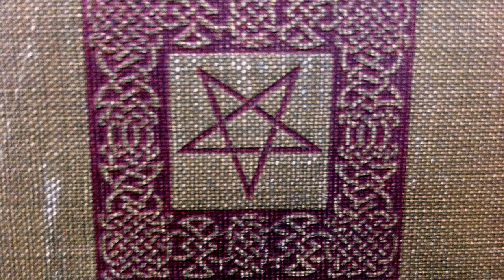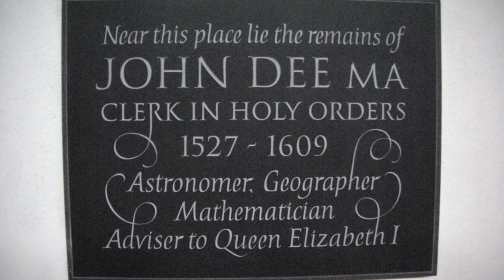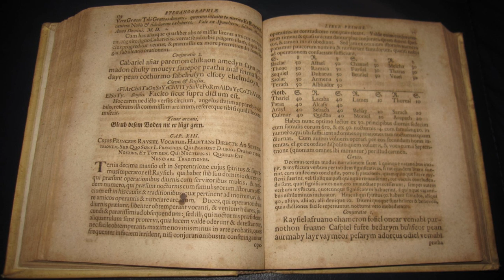Occultic Magicians - Dr. John Dee (Part I) Occult Unmasked